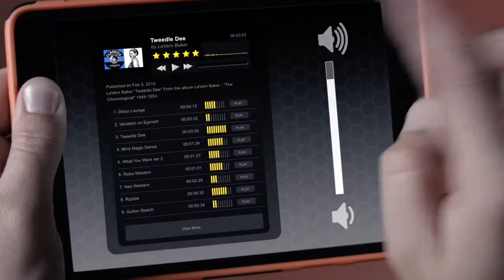Broadcast Commercial – Lifestyle and Technology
The concept for this commercial excites the little kid in all of us– when you can't wait to play with a new toy. Your home is already a beehive, and it's easy to refine it with home automation from Hive.

We had a great time collaborating with the team at Hive Home Automation to produce their first broadcast commercial. The client aired the spot in Hillsborough County and immediately acquired new clients in the Tampa Bay area.

InPlace Marketing is a full service marketing and advertising agency located in Tampa, FL.

See our full-service agency capabilities at inplacemarketing.com